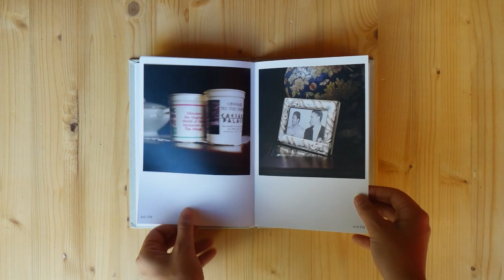Silvia Boni "The white home"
Progetto realizzato durante il corso dell'anno 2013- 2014
Video making: Giulia D'addato

“The White Home” è il libro che Silvia Boni ha autoprodotto una volta rientrata dal suo viaggio premio a New York, contenente le fotografie che ha scattato all’interno della casa privata del Presidente Obama, e che lui stesso le ha permesso di scattare e pubblicare. Queste foto documentano la permanenza durata circa 10 ore come ospite dell’uomo più potente del mondo, rivelandosi poi un ottimo padrone di casa.